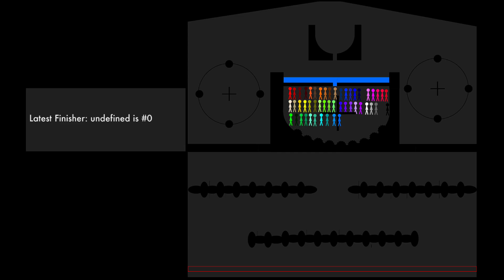Fall Down - Algicosathlon 50 Stickman RTTB Run Race ASRM in Algodoo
[Music]

1.

2.

3.